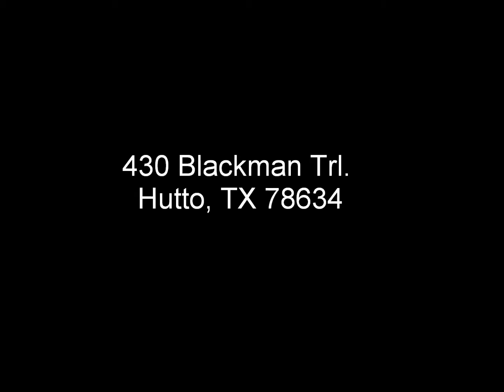430 Blackman Trl. Huttto, TX 78634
Open bright floor-plan, rounded corner,  island in kitchen, covered patio, Tile & carpet floors, corian counter tops. Designer colors. High Efficiency washer & dryer, refrigerator all convey. Loaded with upgrades! Motivated seller, bring all officers.